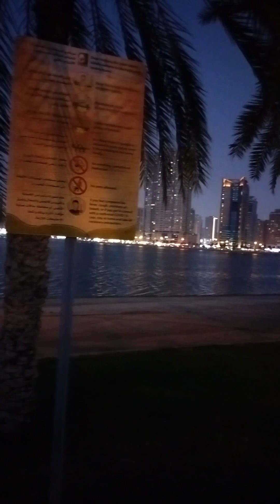Tawon Corniche Sharjah w/ uncle Rexito